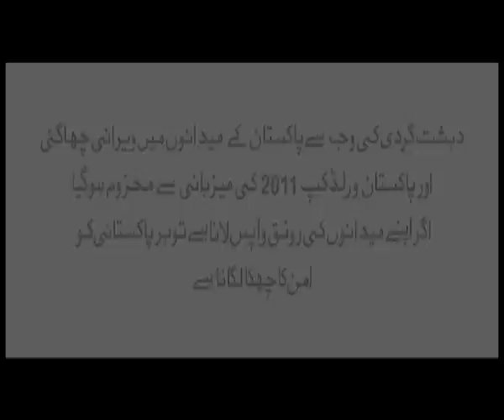AKCL_PACKAGE.wmv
Ammn Ka Chakka Laga is an attempt to bring peace to our fields.
It is just to bring the cricket soul back to our empty grounds.
GREAT JOB...